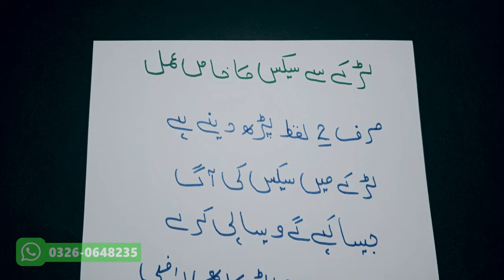Londay Bazi Ka Shaitani Amal | Londay Baz Ka Wazifa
Londay Bazi Ka Powerful Aur Asan Tareen Amal.Ksi B Larkay Ko Foran Razi Karny Ka Assan Tareen Aur Powerful Amal.